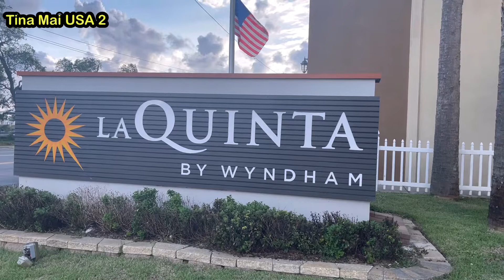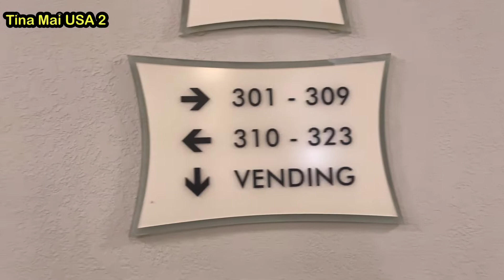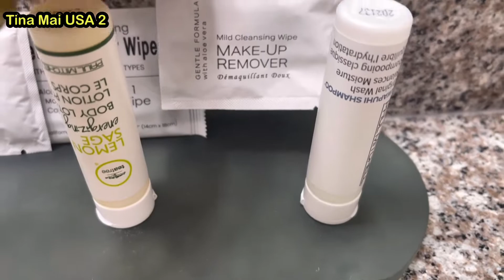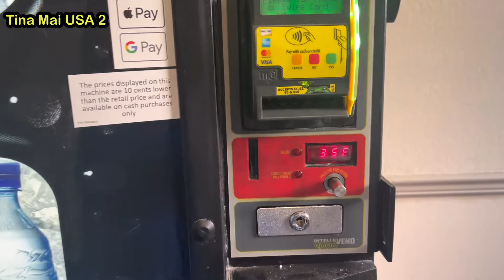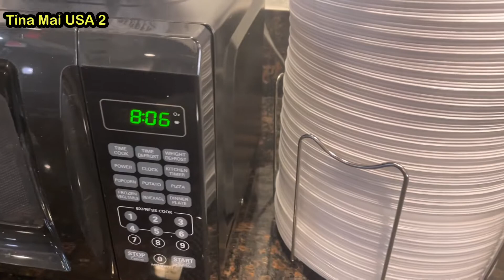Chia Sẻ Khách Sạn tại biển Destin Florida và ngắm Cầu hầm chạy xuyên qua biển giống VN mà ở Florida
Tina men chao quy ong ba co chu anh chi va cac ban , hom nay cung voi gia dinh Tina ngam cau ham xieng qua bien va chia se khach san o tai bien destin florida nha. cam on ca nha rat nhieu da xem...
TinaMaiUSA2# BiendestinFlorida